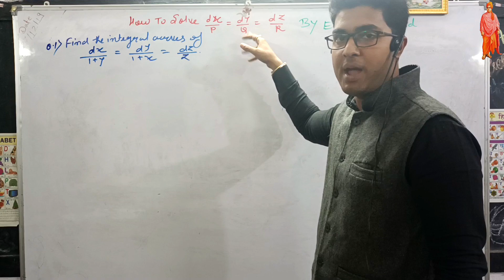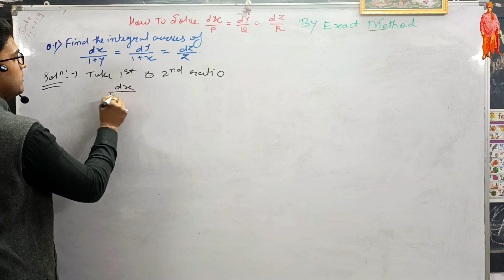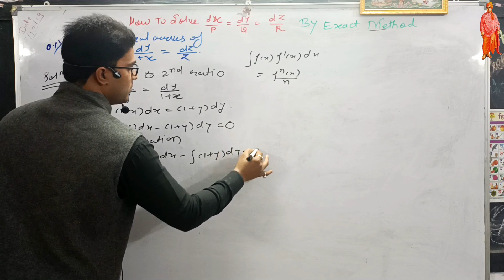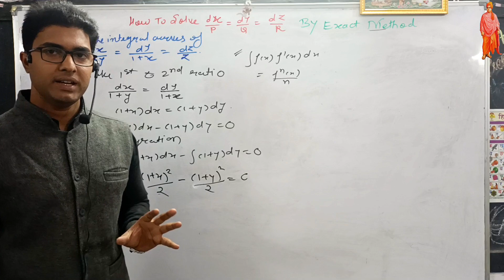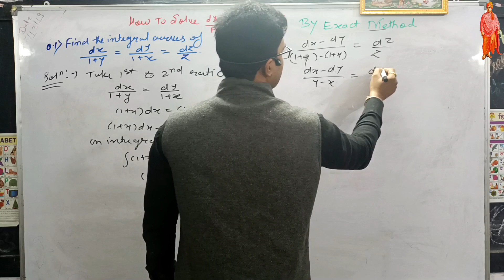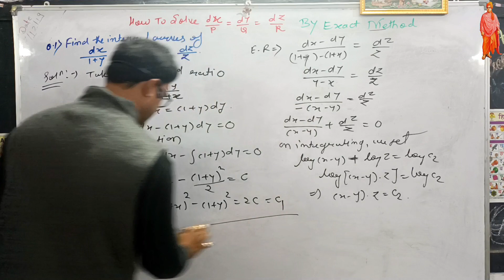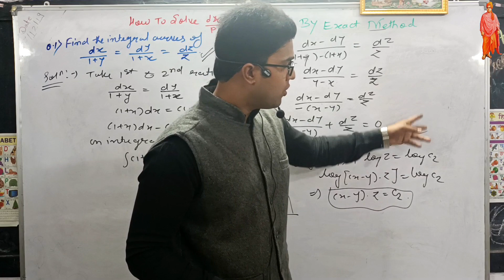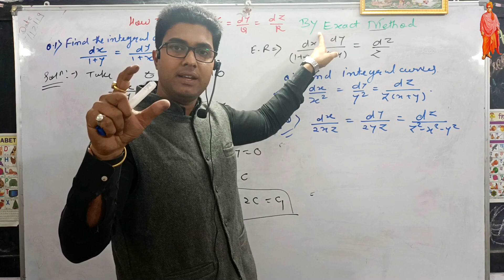Examples Of ODE In More Than Two Variables l Simultaneous differential equations l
गणित विषय गुरुकुल |📚
Higher Educational Mathematic's Institute.
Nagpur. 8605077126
Best Coaching Institute For /BSc Maths / BSc Maths Hon's / Engineering Maths / IIT-JAM / UPSC And MPSC Maths Optional For Civil Services And Other Competitive Examination.

Teacher :- Ajay Soni. (MSc. Math's, B.Ed.) 🖋️

Jai Hind Sathiyo ,
In this video we are going to explain the Examples Of simultaneous differential equations of the form
dx/P=dy/Q=dz/R also known as Ordinary differential equations of more than two variables..

📙Topic Cover/Queries Solved :-
1)Differential equations of the form
dx/P=dy/Q=dz/R
2) Auxiliary System of Ordinary Differential Equations
3) Examples of dx/P=dy/Q=dz/R
4) Examples of ODE in more than two variables
5)  Examples of simultaneous differential equations

☀️Our Aim :-  Our aim is to provide Basic Fundamentals Of Concept of Mathematics And higher education of mathematics to the students, to promote the knowledge of mathematics, to provide quality education to the new youth of India, our aim is to motivate and enable students through education and to make them self-reliant.
We want to spread the knowledge of mathematics to the masses because knowledge is the only wealth that increases by sharing.
पढ़ेगा भारत आगे बढ़ेगा भारत। 🎓

👉Our Video Lectures are very useful to those Students Who Are Preparing For  BSc., BSc. Honors MSc., Engineering & GATE, IIT JAM, CSIR NET , SET Exam, SLET,  UPSC Math's OPTIONAL, MPSC Math's OPTIONAL And Other Entrance Exam.🔥

📝 You Can :- Ask Your Math's Queries, Doubts And Problems.You can Send Feedback And Suggestion To Us Also Can Write And Post Comments.

वंदे मातरम।🇮🇳